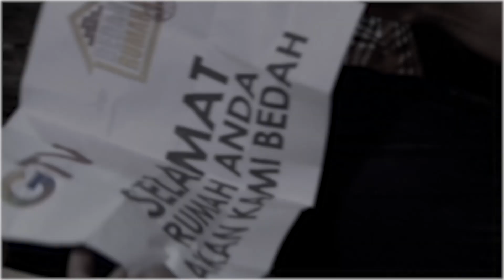Bopak Menemui Orang Pintar Supaya Nisa Nempel Lengket Dengan Bopak | Si Bopak Peppy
Episode 4
Bopak minta albar untuk mencarikan oraang pintar. Bopak ingin menemui orang pintar supaya nisa lengket terus dengan bopak

Simak Lucu dan Menengangkan Bopak dan Peppy menaklukan rasa takut dan menemukan keberanian